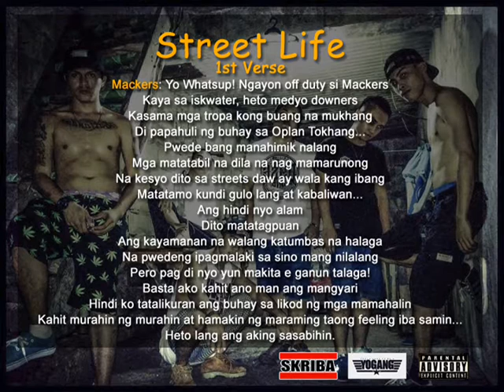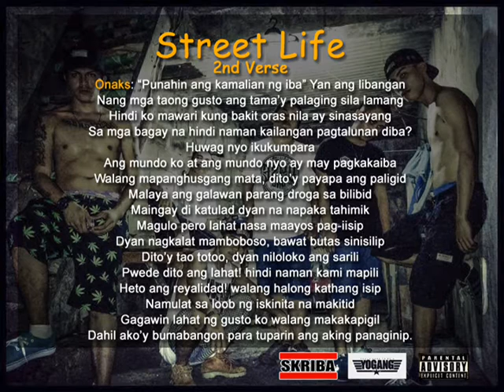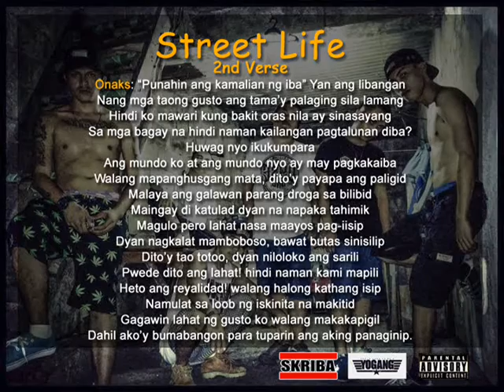Street Life - Mackers YO! x Onaks ( Lyrics Video )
Mackers x Onaks Official Lyrics Video for "Street Life"

Rap Artist
Mackers YO!

Recorded/Mixed at Fatal Sign Records

Mackers Album entitled
"M A C K O Y"